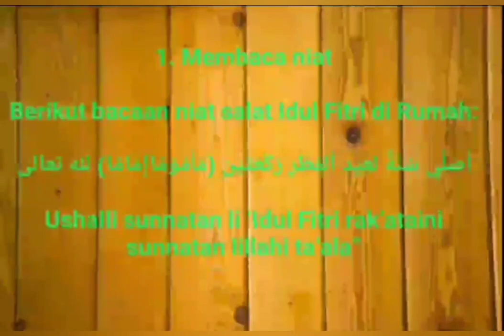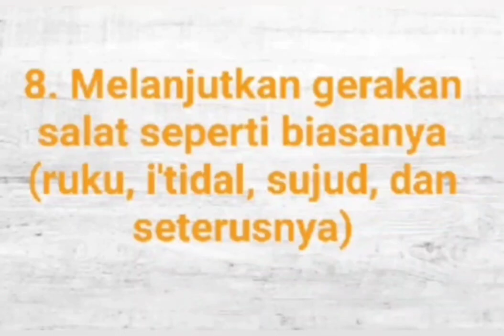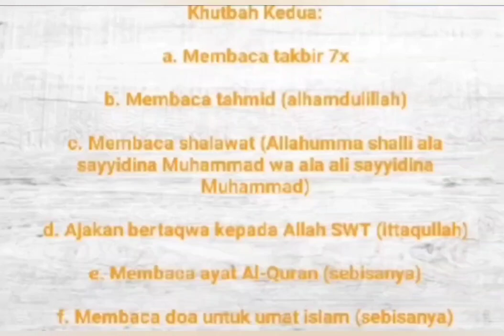Cara Sholat Idul Fitri di Rumah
Cara Sholat Ied di rumah

1. Membaca niat

Berikut bacaan niat salat Idul Fitri di Rumah:

أُصَلِّي سُنَّةً لعِيْدِ اْلفِطْرِ رَكْعَتَيْنِ (مَأْمُوْمًاإِمَامًا) لله تعالى

Ushalli sunnatan li ‘Idul Fitri rak’ataini sunnatan lillahi ta’ala”

2. Takbiratul ihram (Allahuakbar)

3. Membaca doa iftitah

4. Takbir sebanyak tujuh kali

5. Di antara takbir zawa-id, ada anjuran untuk membaca:

سُبْحَانَ اللهِ وَالْحَمْدُ لِلهِ وَلاَ إِلَهَ إِلاَّ اللهُ وَاللهُ أَكْبَرُ

Subhanallah wal hamdulillah wa laa ilaha illallah wallahu akbar. Allahummaghfirlii war hamnii

Artinya: Maha Suci Allah, segala puji bagi Allah, tiada Tuhan selain Allah, Allah Maha Besar

6. Membaca Al Fatihah
7. Membaca surat pendek

Menurut buku Panduan Ramadhan Bekal Meraih Ramadhan Penuh Berkah terbitan Pustaka Muslim.

Pada rakaat pertama disarankan untuk membaca surat Qaaf dan pada rakaat kedua disarankan membaca surat Al Qamar.

Atau surat Al A'laa pada rakaat pertama dan Al Ghosiyah untuk rakaat kedua.
8. Melanjutkan gerakan salat seperti biasanya (ruku, i'tidal, sujud, dan seterusnya)

9. Bertakbir sebanyak 5 kali

Bacaan seperti rakaat pertama.

Di antara setiap takbir itu membaca secara pelan (sirr): "Subhanallah wal hamdulillah wa laa ilaha illallah wallahu Akbar," seperti pada rakaat pertama.

11. Membaca Al Fatihah diikuti surat pendek yang disunahkan

12. Melanjutkan gerakan salat hingga salam.

Pelaksanaan Kutbah Idul Fitri

Khutbah Idul Fitri terdri dari 2 khutbah, simak selengkapnya.

Khutbah Pertama:

a. Membaca takbir 9x

b. Membaca tahmid (alhamdulillah)

c. Membaca shalawat (Allahumma shalli ala sayyidina Muhammad wa ala ali sayyidina Muhammad)

d. Ajakan bertaqwa kepada Allah SWT (ittaqullah)

e. Membaca ayat Al Qur’an (sebisanya)

Khutbah Kedua:

a. Membaca takbir 7x

e. Membaca ayat Al-Quran (sebisanya)

f. Membaca doa untuk umat islam (sebisanya)

Sholat dilakukan minimal 4 Orang

Song : Harris J Eid Mubarak Ft Shujat Ali Khan Official